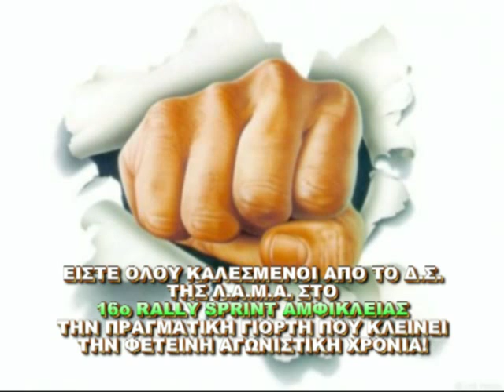1η ΑΝΑΒΑΣΗ ΣΧΟΙΝΟΥ 2010 ΤΡΕΙΛΕΡ stx